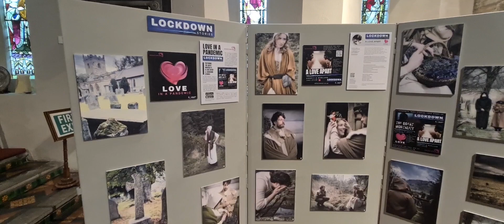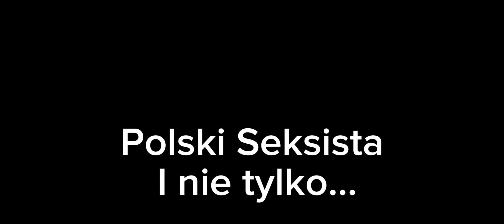Moje łazikowanie... Saksoński krzyż, zegar słoneczny I kościółek Św. Wawrzyńca we wsi Eyam.